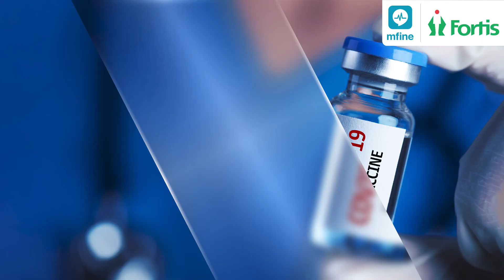Latest Updates on COVID 19 Vaccine | COVID Vaccine Explained | MFine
With the deadly COVID-19 virus still wreaking havoc across the world, the hunt for an effective COVID 19 vaccine has only become more extensive. Watch this video to know all the latest updates on COVID 19 vaccine, which are the COVID vaccines that are actually in the pipeline, and which of these COVID vaccines would be approved for use in India?

This video features Dr. Rahul Pandit from Fortis Hospitals, Mulund, Mumbai.
He's the Director of Critical Care Medicine there with 20 years of experience.

He is an esteemed member of Maharashtra Government's task force on COVID-19. This task force played a key role in establishing a patient management protocol for serious and critically ill patients. In this video, you will find the current scenario for COVID vaccine explained.